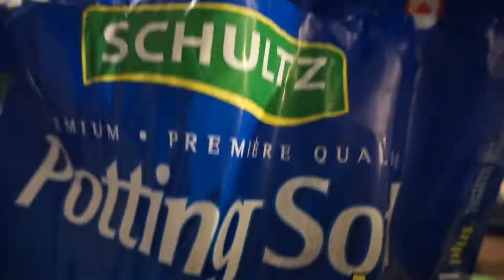Day In My Life Vlog/Plant Shopping/ Repotting Plants/House Cleaning/Plant Care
Hello, Darlings,

Come and spend the day with me, plant shopping, cleaning repotting plants and more.

TAKE ME AWAY ESSENTIALS

HAIR PRODUCTS BY TAKE ME AWAY ESSENTIALS